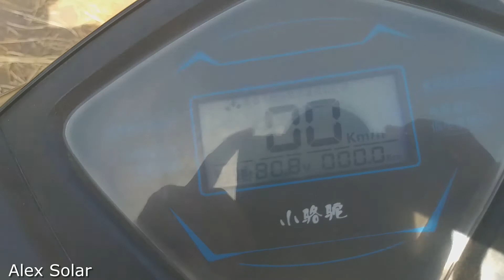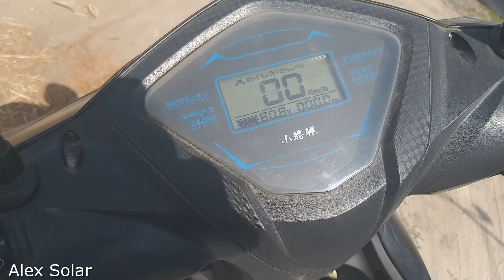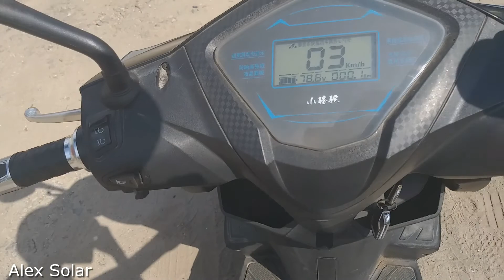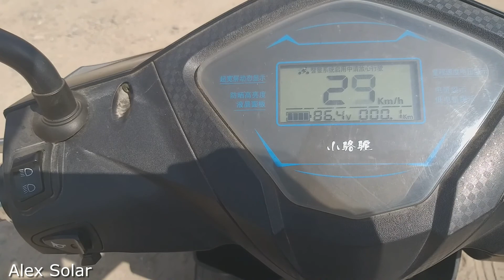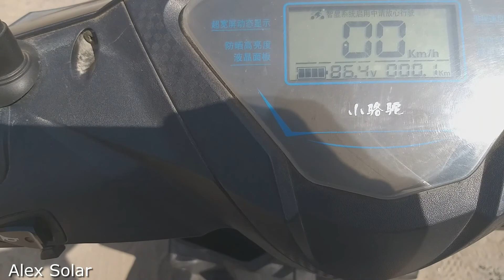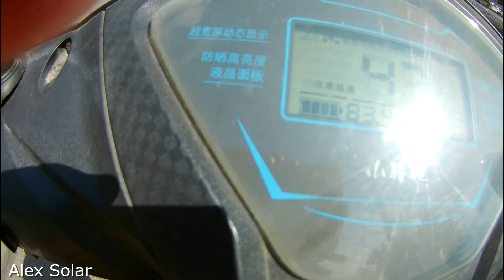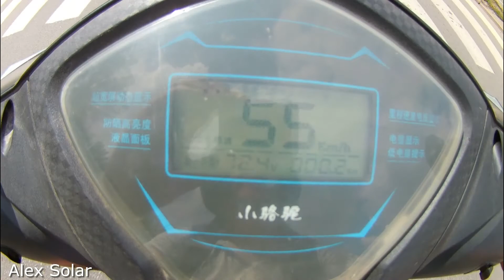Аккумулятор для электроскутера 72 вольта литиевый и кислотный. Сравнение параметров.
Сравниваю два аккумулятора для электроскутера литиевый и кислотный 72 вольта 20Ач. Провожу замеры скорости, просадки напряжения, напряжение полного заряда. Масса аккумуляторов литиевого - 7,5 кг, кислотного - 42 кг.